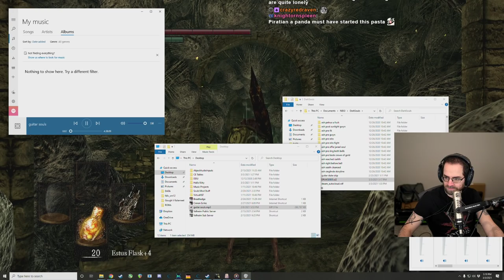Dark Souls w/ An Electric Guitar (Pt. 7)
Skipping Duke's Skip for now and continuing to clear the Lord Souls bosses. Enjoy!